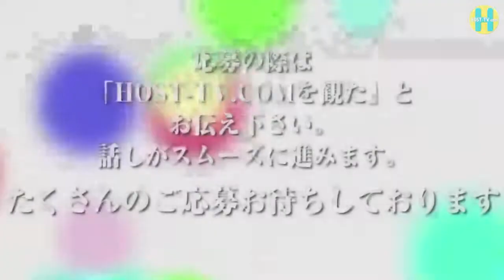【Horizon】PV出演をかけた売上バトル！④